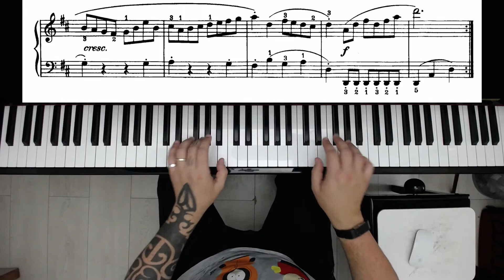5 March - First Lessons in Bach - Schirmer's edition